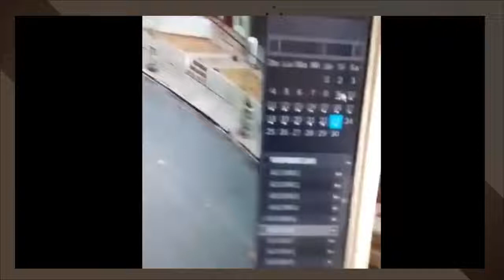Jueves 29-09 PASE DE PROGRAMA : Mario Espinoza y John Arandia